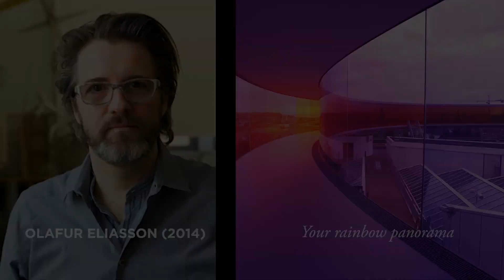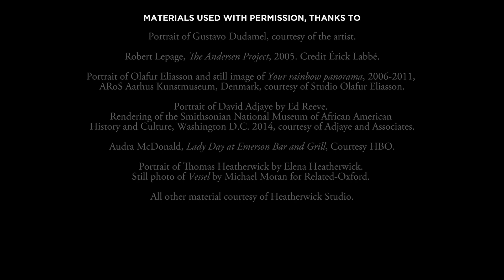2020 McDermott Award Announcement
Thomas Heatherwick is the Eugene McDermott Award in the Arts at MIT 2020 Recipient. More at arts.mit.edu/mcdermott

Massachusetts Institute of Technology (MIT) is pleased to announce that British designer Thomas Heatherwick is the recipient of the 2020 Eugene McDermott Award in the Arts at MIT. The $100K prize awarded at a gala in his honor also includes an artist residency at MIT in spring 2020, during which Heatherwick will present a keynote lecture about his body of work. Heatherwick’s high profile design projects include Vessel, the centerpiece for Hudson Yards, in Manhattan’s West Side; the award-winning UK Pavilion for the 2010 Shanghai World Expo; the Learning Hub at Singapore’s Nanyang Technological University; Coal Drops Yard in London; and the under construction Google campuses in London and California (in collaboration with BIG).

Follow the residency using McDermottAward.